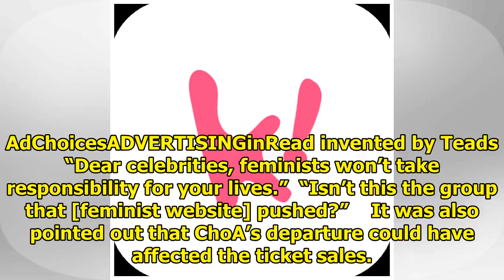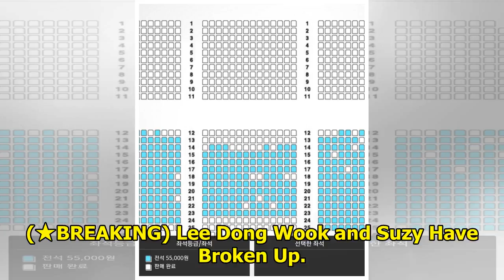Netizens Blame Feminism For AOA’s Lack Of Ticket Sales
A recent post on a Korean community forum has pointed out the lack of sales for AOA’s recent fanmeet...